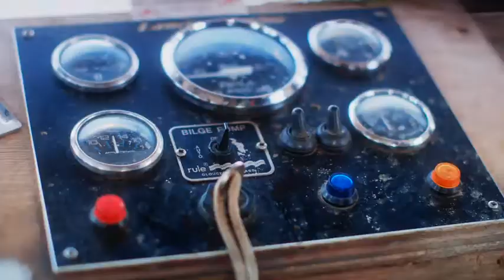Fishermans Friend, Never without a friend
Hans and Sven, have an accident on a boat while missing their good friend @davetaylor6. Lucky escape for your buddies.